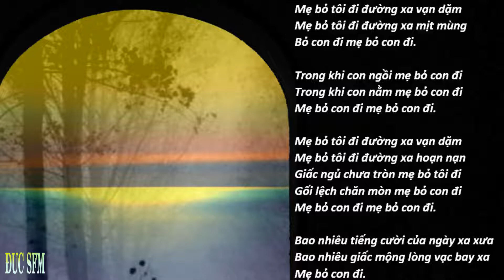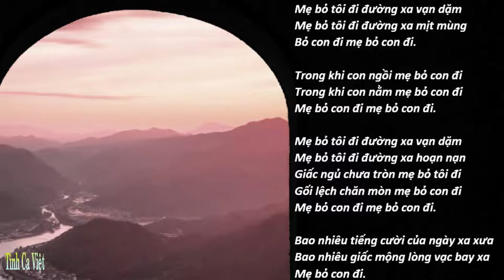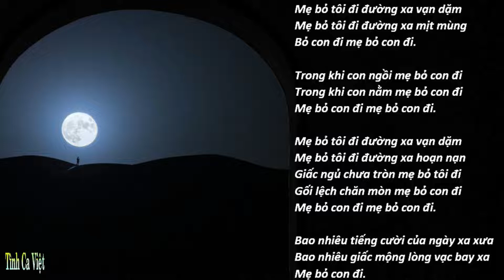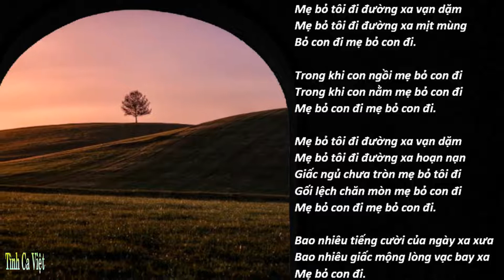Đường Xa Vạn Dặm, Sáng tác: Trịnh Công Sơn, Ca sĩ: Hồng Nhung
Đường Xa Vạn Dặm
Sáng tác: Trịnh Công Sơn
Ca sĩ: Hồng Nhung
Album Xin Trả Nợ Người 2003
Mẹ bỏ tôi đi đường xa vạn dặm
Mẹ bỏ tôi đi đường xa mịt mùng
Bỏ con đi mẹ bỏ con đi.

Trong khi con ngồi mẹ bỏ con đi
Trong khi con nằm mẹ bỏ con đi
Mẹ bỏ con đi mẹ bỏ con đi.

Mẹ bỏ tôi đi đường xa hoạn nạn
Giấc ngủ chưa tròn mẹ bỏ tôi đi
Gối lệch chăn mòn mẹ bỏ con đi

Bao nhiêu tiếng cười của ngày xa xưa
Bao nhiêu giấc mộng lòng vạc bay xa
Mẹ bỏ con đi.